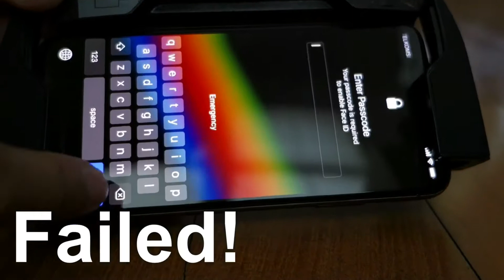iPhone X and Mavic Controller Review. Can you use the new iPhone X with Face ID enabled?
The iPhone X takes good pictures but when it comes taking it off the ground, the Mavic is a good companion. But is the iPhone X good for the Mavic Controller when you have your Face ID is enabled?

Better use the Face ID backup and enable Numeric Passcode just to be assured your guaranteed unlock.

The picture in the beginning is an illustration of how awesome the iPhone X front camera is. Let see if it can hold the same for the Mavic when both are paired.